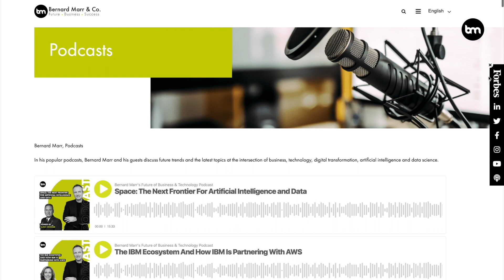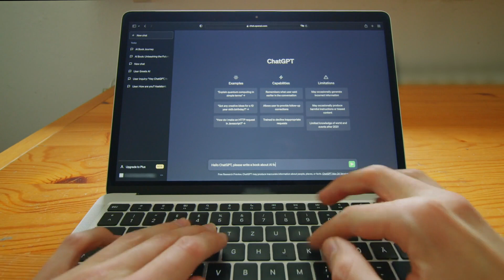What Every CEO Needs To Know About Generative AI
🎬 Generative AI Demystified for CEOs & Leaders 🌐

Today, we're unveiling the transformative power of Generative AI, a game-changer in the realm of technology and business. Whether you're a CEO, a decision-maker, or a tech aficionado, this video is for you!

🔍 Key Insights:

What is Generative AI?: An AI that crafts new data - from compelling text to images and even music. Dive into its magic through examples like ChatGPT by OpenAI, powered by Generative Adversarial Networks (GANs).
Why Should CEOs Care?: Beyond being tech wonders, Generative AI offers tangible business benefits, enhancing content creation, expediting product development, and innovating customer experiences.
📌 Implementation Tips:

Pinpoint the right use-case 🎯
Engage your teams from the get-go 🤝
Prioritize data privacy & ethical considerations 🛡️
Kick-off with a pilot program 🚀
Invest in talent & training 🧠
Stay updated & adaptive 🔄
For CEOs and leaders, Generative AI isn't just a trend; it's a formidable business asset waiting to be tapped into.

If you're set on steering your organization into the future, this video is your roadmap! 👋🔥